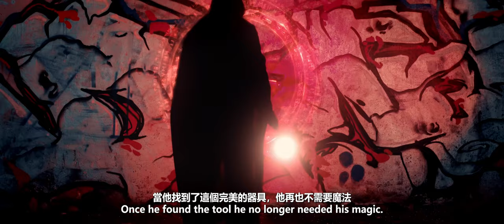[CH_EN_SUB][ 2022 G&G YOUR GREATEST GLORY VIDEO CONTEST ] Poland_波蘭_Adam Aljović_Answer